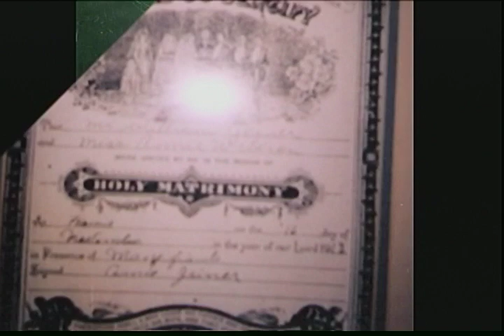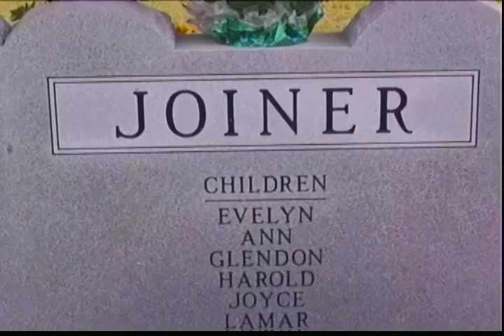Harvie & Louise Joiner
Old pictures of past generations of the Joiner and Harper families.
The video was made by Angie Fleenor